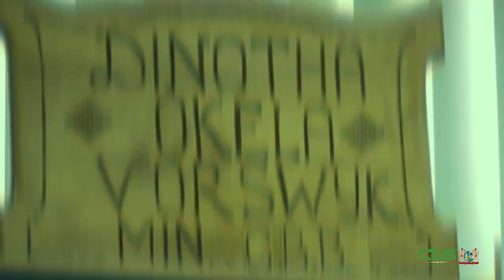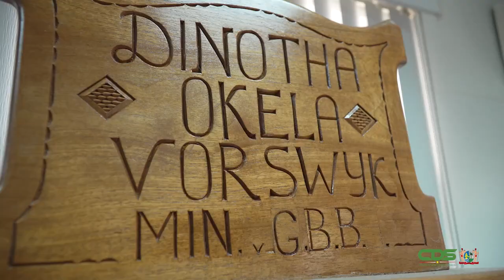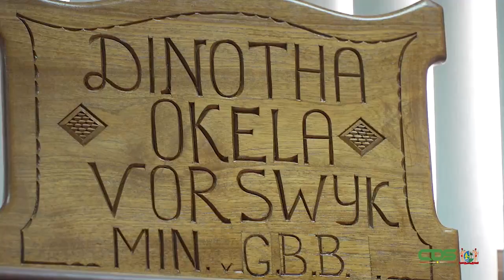MINISTER VORSWIJK LAAT LICHT SCHIJNEN OVER GRONDCONVERSIE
Wat houdt grondconversie in? En welke doelen worden hiermee beoogd? Dit zijn twee vragen waarop minister Dinotha Vorswijk van Grondbeleid en Bosbeheer antwoord geeft in een gesprek met de Communicatie Dienst Suriname. De bewindsvrouw laat daarbij haar licht schijnen over alle facetten van grondconversie, waarvan reeds een wetsvoorstel ter behandeling ligt bij het parlement. Zij legt ook uit wat het belang hiervan is voor de burgerij.